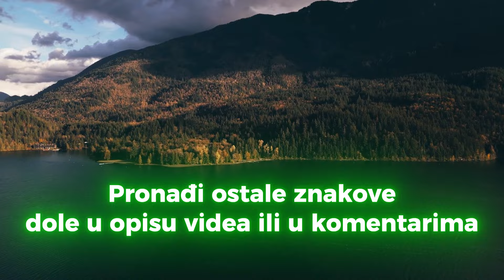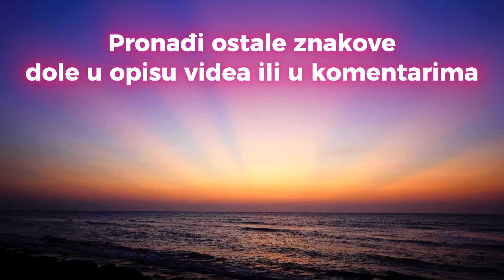🔴 ♊︎ BLIZANCI - TVOJ MLADI MJESEC - NOVEMBAR / STUDENI ✨🌟horoskop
- BLIZANAC ZNAK & PODZNAK & MJESEC
- MLADI MJESEC NOVEMBAR / STUDENI
- ASTROLOGIJA & TAROT ČITANJE & HOROSKOP
Horoskop predikcija za Mladi Mjesec koji se dešava 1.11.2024

Predikcija za ostale znakove.